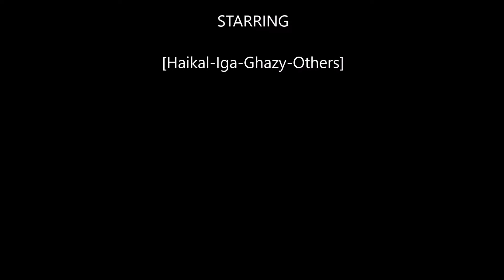DRIVING GOLF RIVERSIDE DEPOK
Suasana hari Minggu, melihat keadaan orang-orang yang sedang driving di Riverside Golf Club